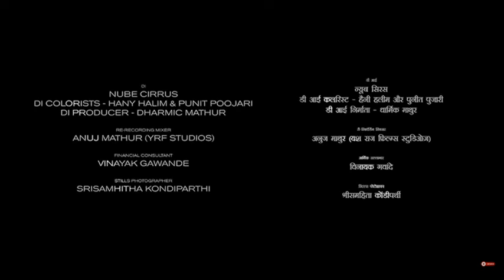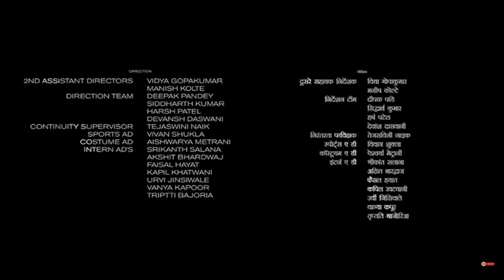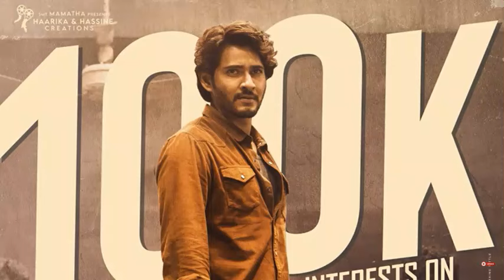Guntur Kaaram Full Movie In Hindi 2024 Review | Mahesh Babu, Sreeleela, Meenakshi Chaudhary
Guntur Kaaram Full Movie In Hindi 2024 | Mahesh Babu, Sreeleela, Meenakshi Chaudhary |Facts & Review

Thanks For Watching

BWP Nawab

. Entertainment